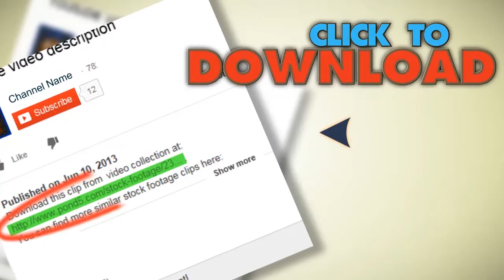Railroad Crash Train Wreck Boxcars Bridge 1930S (Vintage Film Home Movie) 1861. Stock Footage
You have watched Railroad Crash Train Wreck Boxcars Bridge 1930S (Vintage Film Home Movie) 1861. Stock Footage"